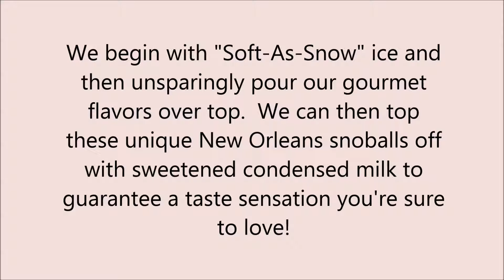Catering in Luling, LA - Mr. Snowball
If you're hosting a company picnic, a birthday party, or anything else, we're here to make your special day a hit!  We do party catering for all kinds of festivals, summer camps, crawfish boils, and whatever else you  have in mind.

If you can't get out of the heat, have a snowball.